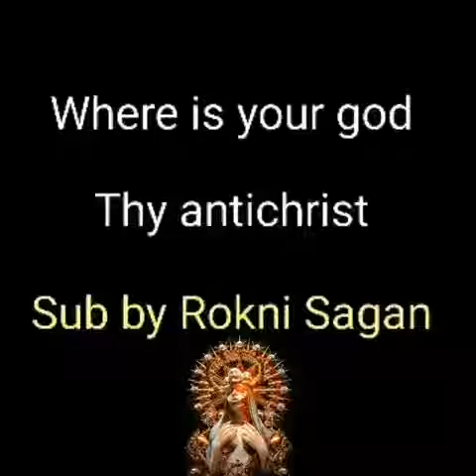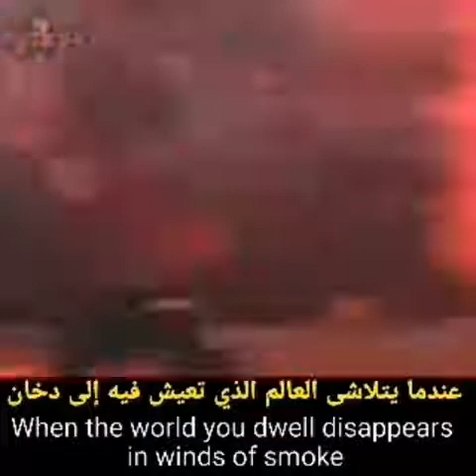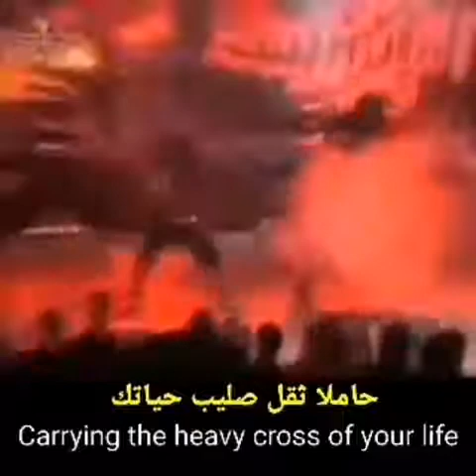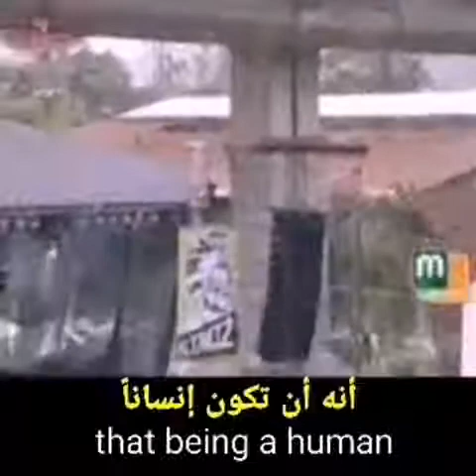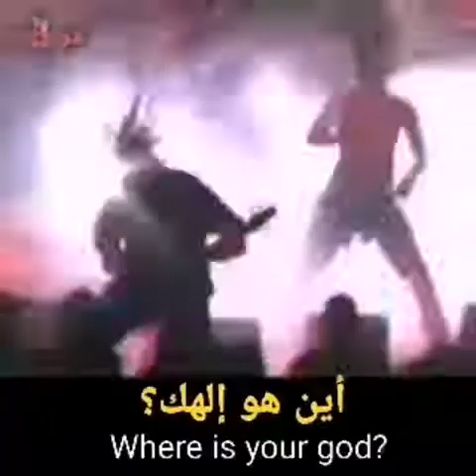أين هو إلهك؟ thy antichrist Rokni Sagan